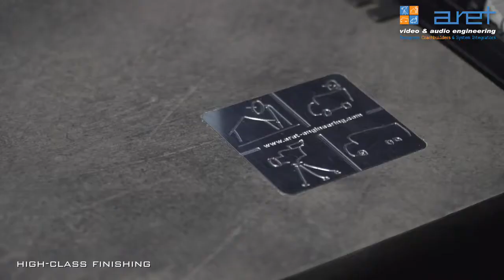UN ALLESTIMENTO INCREDIBILE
IVECO  DAILY -  MILANO INDUSTRIAL